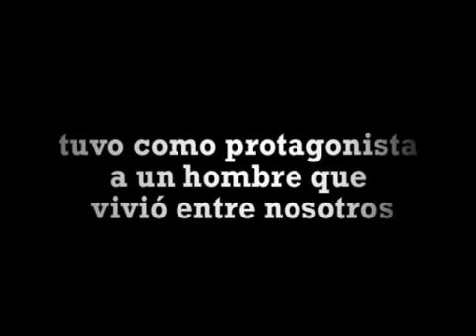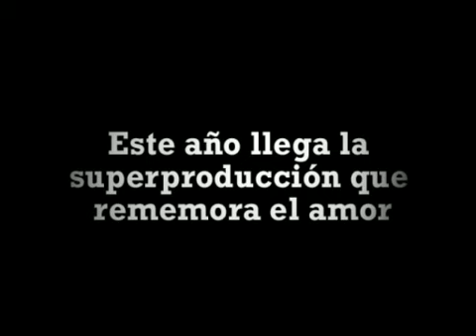Trailer "Cruz"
Avance de la película "Cruz", la cual será
estrenada durante el "Congreso Internacional
de Jóvenes Córdoba 2010"

2010 * Cita con la Vida Emprendimientos Audiovisuales